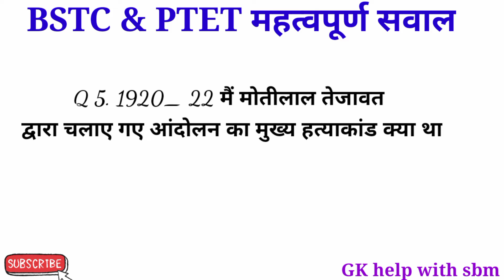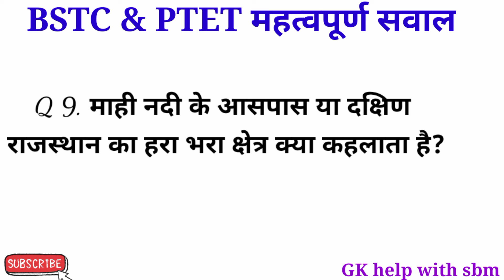BSTC & PTET EAXM 2022,Gk questions and answers/gk in hindi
🙏 नमस्कार दोस्तो

gk help with sbm you tube chennal me aap sbhi ka सवागत hai

gk help with sbm me BSTC eaxm १०२१

reet eaxm

RAS

PTE T

pulish
 पटवार।।

etc,

ki प्रतियोगिता परीक्षाओं की tyari कराई जाती हैं

all  A to z  rajasthan gk test